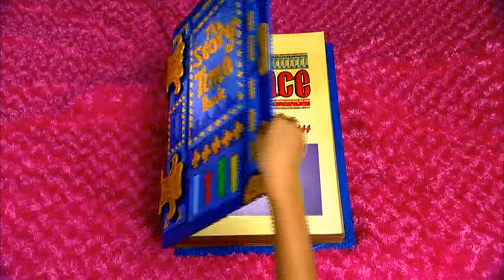Story Time - Naughty Gordy - Yo Gabba Gabba!